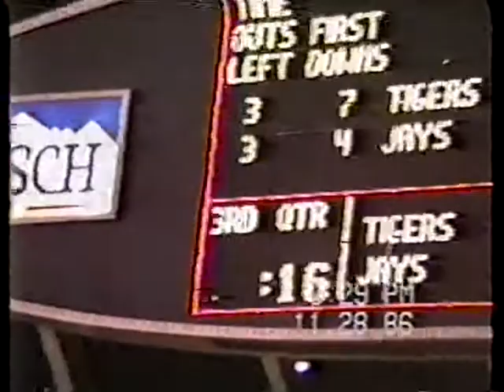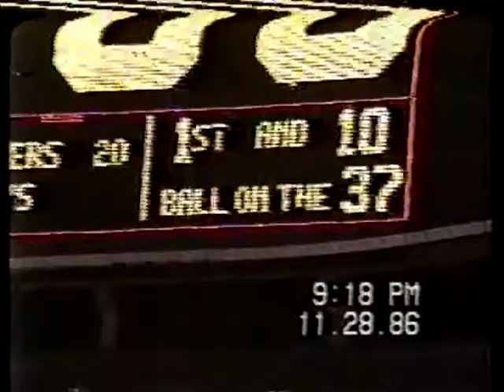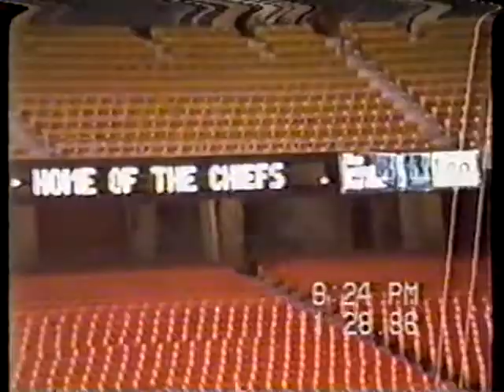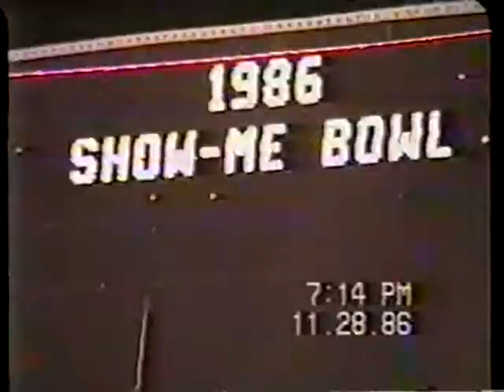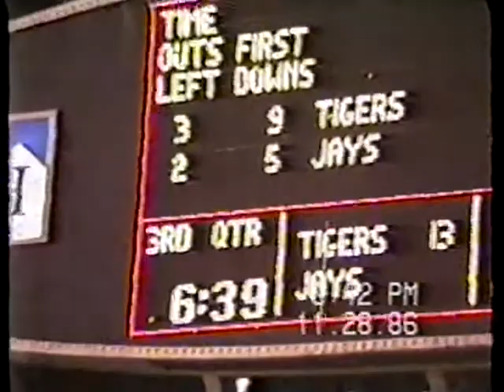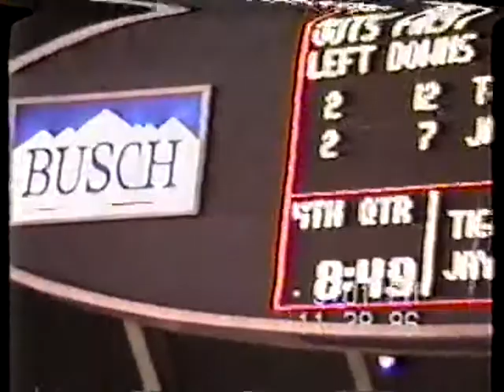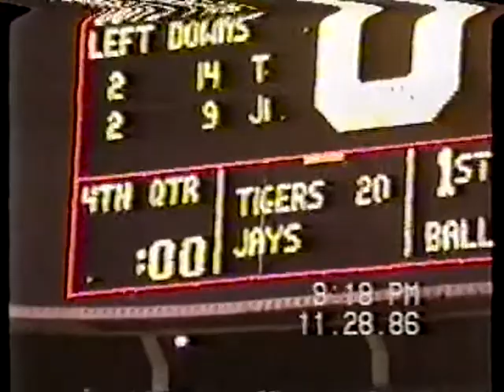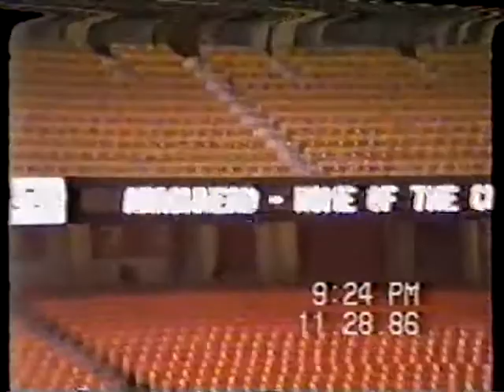1986 1A State Championship Game & Ceremony